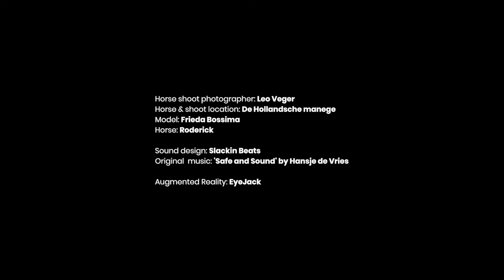JDL A Beautiful Pile Of Trash And Connections ARTSCAPE FORM v9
Internationally-acclaimed and notoriously innovative street artist Judith de Leeuw, who goes by the moniker JDL Street Art, painyed a breathtaking at the Mjölby Central Station in Sweden. Curated by ARTSCAPE PROM V9, JDL's  work, titled A beautiful pile of trash & connections stands proud amongst all four stories of the facade it occupies, facing the adjacent train tracks to bestow itself upon countless grateful commuters.
A beautiful pile of trash & connections honors a gifted musician that JDL met first in 2013 and again in 2020. JDL recalled that her muse “found her strongest power in her darkest and most chaotic period of her life.” JDL and the musician reunited recently while the latter grappled with her own mental illness. The musician still managed to record the song ‘Safe and Sound,’ in the throes of this battle. “The mural is meant to be a strong reminder towards people in the darkest period of time that their talents, beauty and admiration will never disappear,” JDL stated.